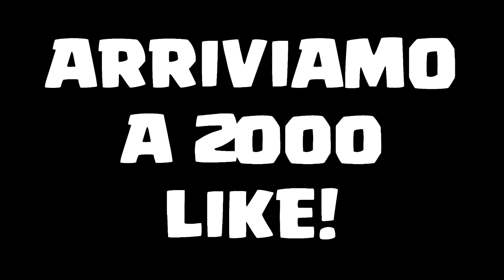IL MODULO PIU' BRUTTO E STUPIDO DI FIFA 18, EPPURE... [CARRIERA ALLENATORE FIFA 18]